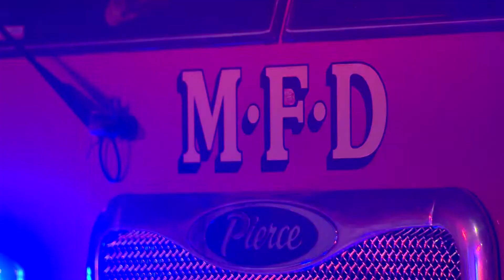Prepare For and Dread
Q4, Central Top, Spot News
2nd Place, Devin Krinke, KARE/Minneapolis, MN, Prepare For and Dread